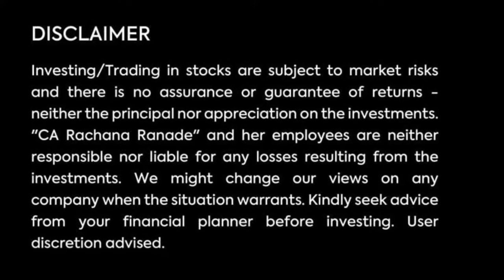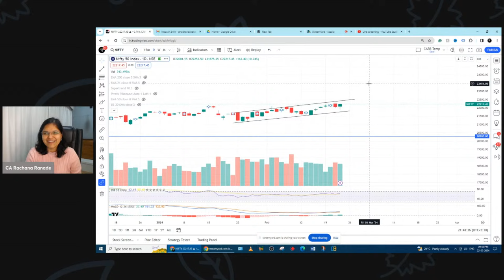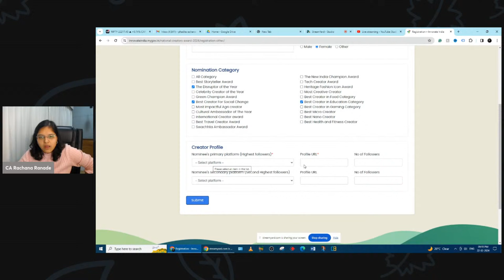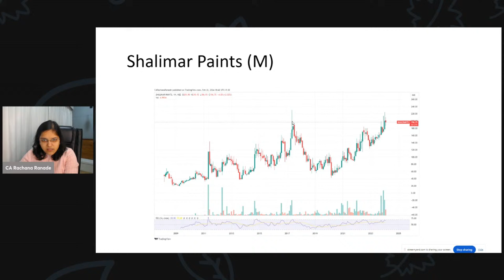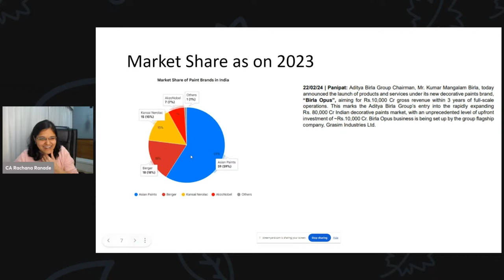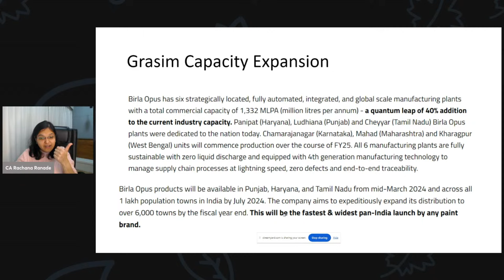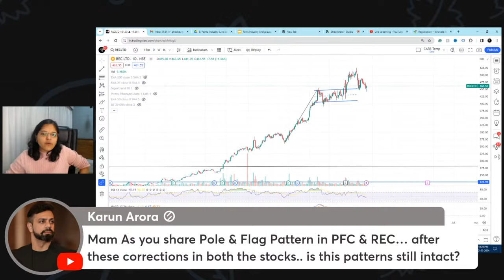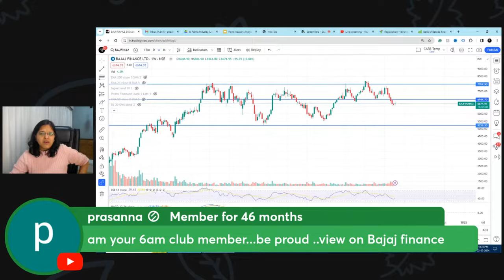What picture is this industry painting? | CA Rachana Ranade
Secure your life and health
✔️Policy Bazaar: